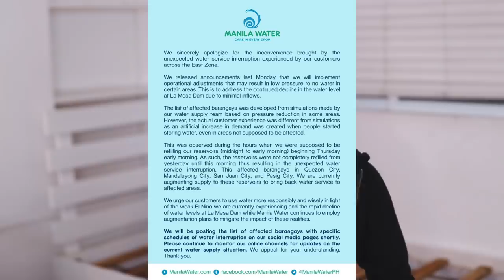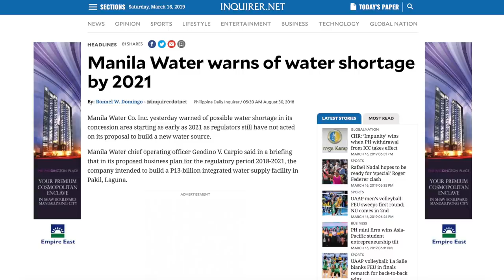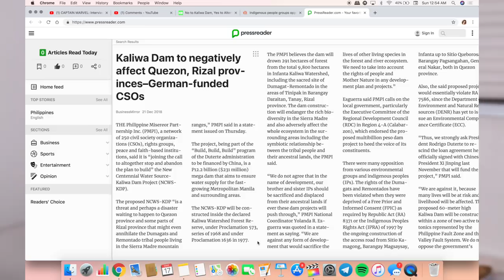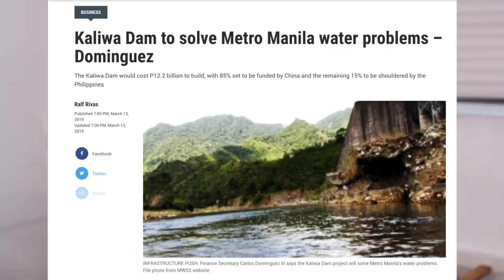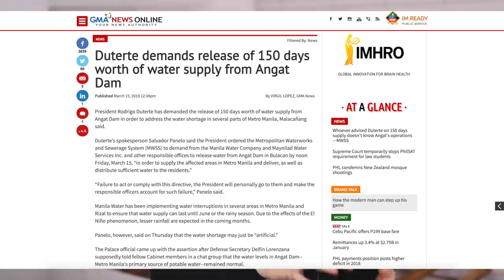El Niño ba talaga? Bakit may water shortage? + Kaliwa Dam Project Thoughts | Janina Vela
I compiled all the facts from the research I started a few days ago on the current ""water shortage""

EL NINO NOT THE CAUSE?

I N S T A G R A M